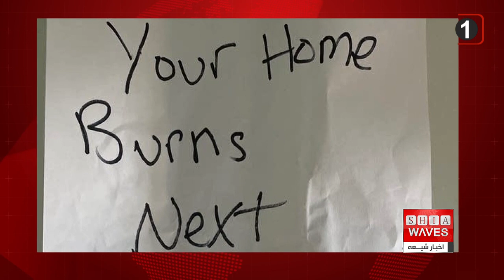نگاهی به چند خبر کوتاه: شنبه 4 آذر ماه 1402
1) حدود ۴۰۰ هزار نفر براثر آلودگی هوا در سال ۲۰۲۱ در اتحادیه اروپا جان باخته ‌اند
2) در نتیجه سرازیر شدن سیلاب ها در سومالی حدود صد تن جان باخته اند
3)۷۱ نهاد مدنی به سازمان ملل: گزارش ارزیابی افغانستان غیر واقعی است
4) برگزاری نشست های پژوهشی چهارمین همایش بین المللی موزه الکفیل
5) استمرار ارسال نامه‌های نژادپرستانه با محتوای توهین به مقدسات مسلمانان در برلین